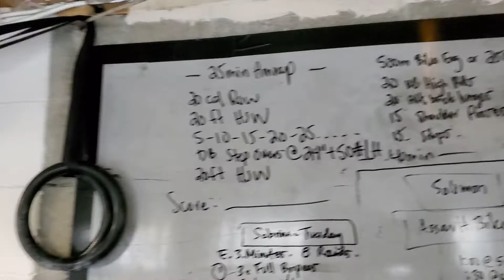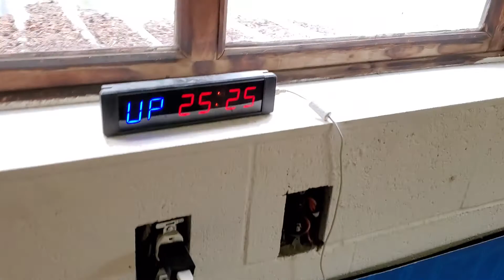Marlon Azurdia CanWest Championship Sanctional Qualifier Event 2 - 2020 Crossfit Games